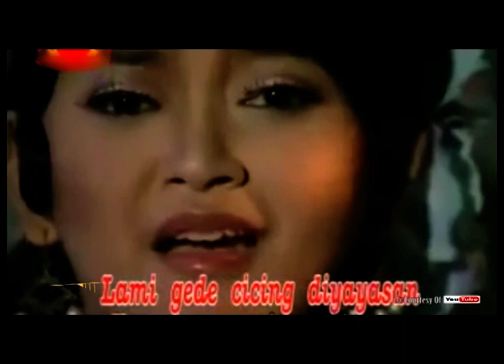titilaras sora SEG 2